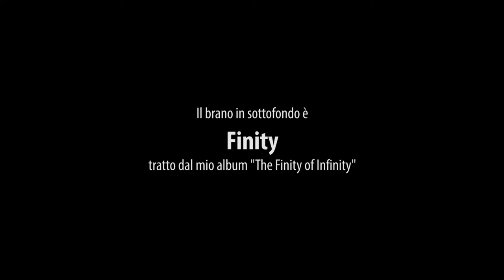Fabio Mariano: presentazione "Finity"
Presentazione del brano "Finity", tratto dall'album "The Finity of Infinity"

Amazon Music